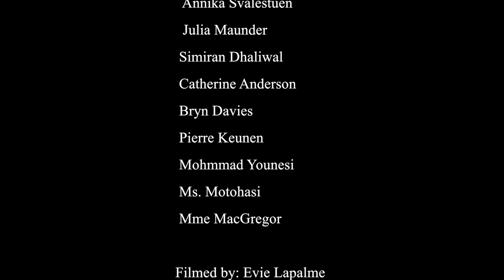South Delta Secondary School Lip Dub 2014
South Delta Secondary School Link Leaders organized their first ever, school wide lip dub to Shake It Off by Taylor Swift. Huge thank you to staff and students for participating and of course, Film Club's Evie Lapalme for filming and Film Academy's Kama Sood for editing!